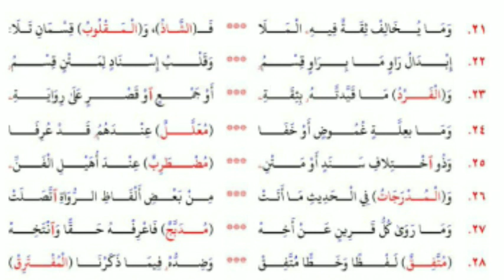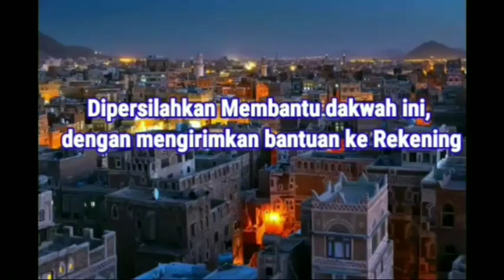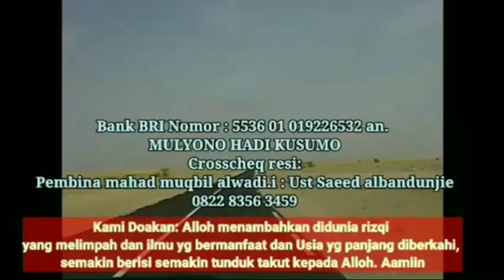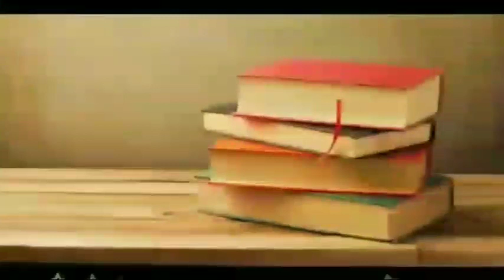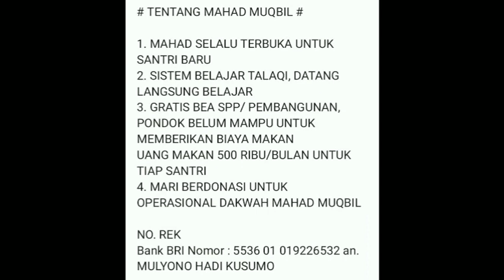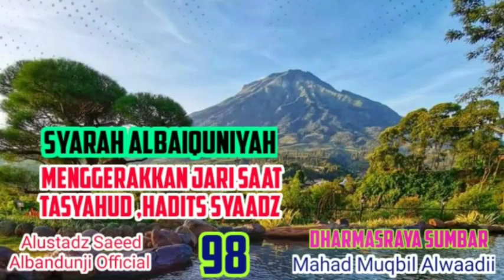Syarah baiquniyah (fakultas ilmu hadits) contoh hadits syaadz sesi 98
Pelajaran mustholah hadits dari matan baiquniyah untuk para pemula yang ingin belajar ilmu mustholah hadits.
Pelajaran dijelaskan meliputi pengertian macam-macam hadits berdasarkan contoh-contohnya untuk mempermudah dalam memahami.
Pelajaran sekarang membahas tentang hadist Syaadz beserta contoh-contohnya.